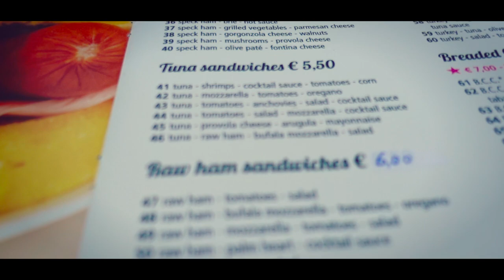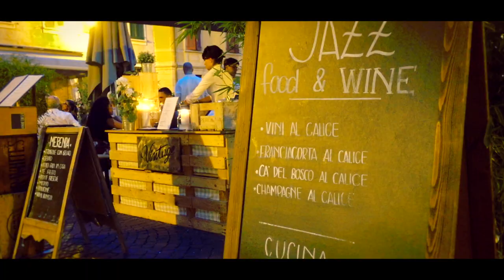BELLAGIO - ITALIENS SCHÖNSTES DORF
Gear

Sony RX100 IV
iPhone 6
Dji Phantom 4